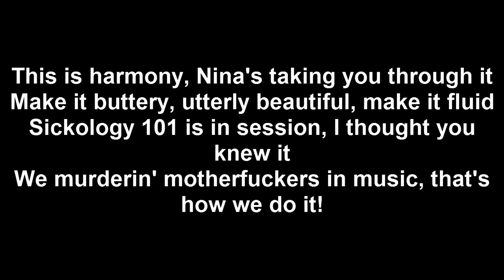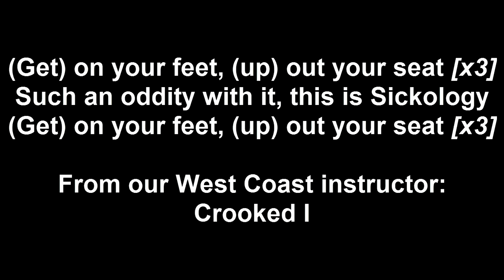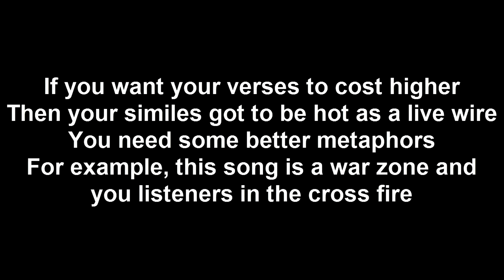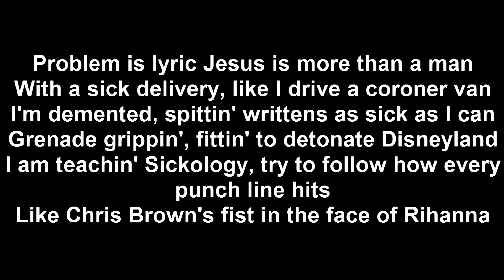Tech N9ne - (ft. Crooked I & Chino XL) Sickology 101 - Lyrics